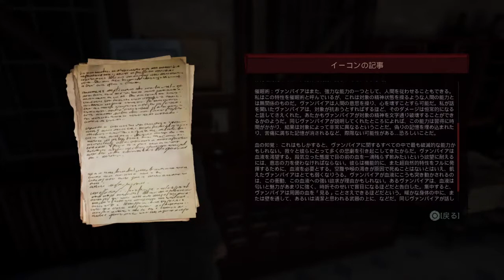【アクション】Vanpyr 人間性を捨てる櫻井#3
ニコニコ動画でも動画配信中！たまに生配信もしてますよ！

SNSでアニメ、海外ドラマ、映画等々出演情報や新しいゲーム実況等つぶやいてまーす！